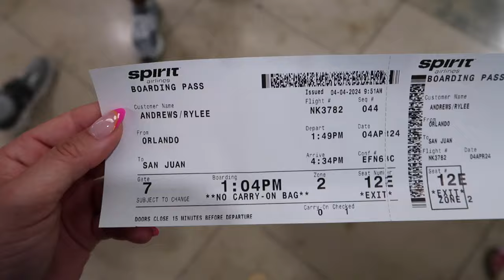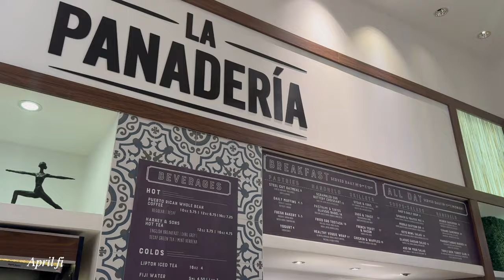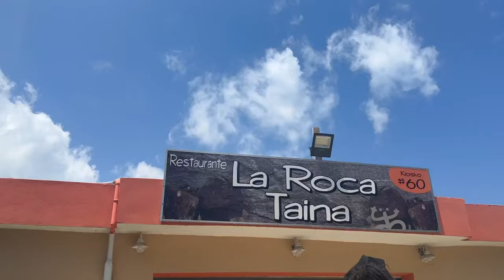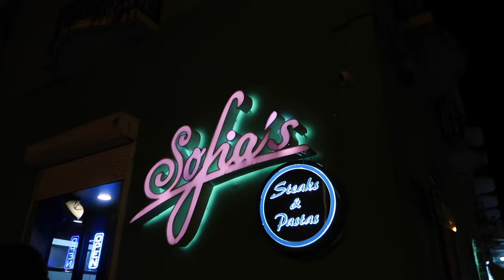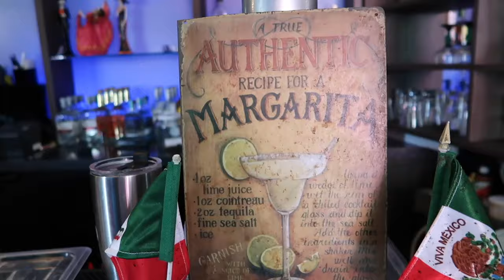TRAVELING TO PUERTO RICO FOR THE FIRST TIME | rainforest, beaches, Old San Juan, partyin w/ friends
In this video, me and 10 friends traveled to Puerto Rico to celebrate Nate's birthday/ We went to el Yunque National Forest, went to the beach, visited Old San Juan and La Placita. I had the best time!